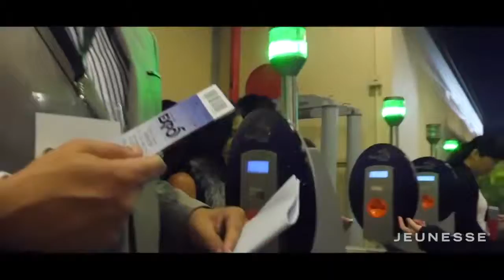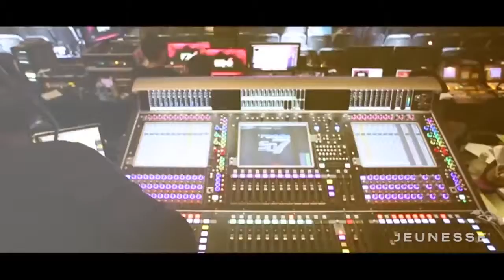Resumen EXPO5 Español Jeunesse Global